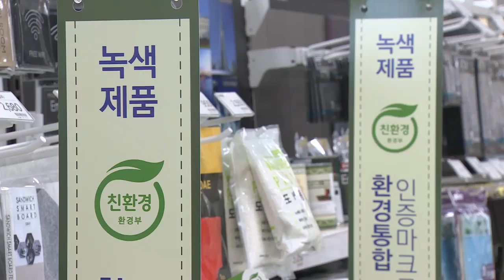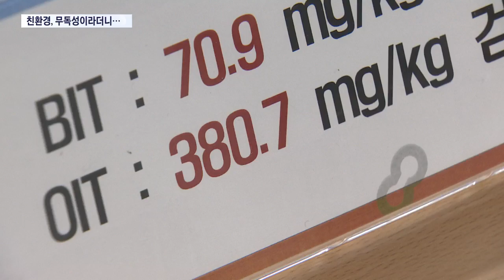실내용 페인트 '20개 중 19개'에서 유해 화학물질 검출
셀프 인테리어가 인기를 끌면서 실내용 페인트도 많이 찾는데요, 일부 제품에서 CMIT와 MIT 성분이 검출됐습니다. 이 성분들 혹시 기억하시는지요? 가습기 살균제에서 검출됐던 그 문제의 유해 화학물질입니다. 그런데도 인체에 무해하다고 선전하고 있습니다.